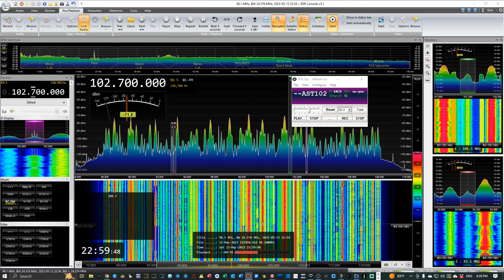102.7 | WXBM | Milton, FL | Tropo | 148 miles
Aircheck of 102.7 | WXBM | Milton, FL
Received May 13, 2023 @ 2300 CDT in Mandeville, LA
Propagation:  Tropo

Antenna:  Channel Master Stereo Probe 9 - 9-element Yagi @ 15’ on a rotor (no longer in production)

Rabbitears RDS Autologger Setup:
Feedline: 100’ of RG11 Low-Loss, Direct Bury 75 Ohm

View my entire FM logbook from Mandeville, complete with analysis and maps
View my RDS Autologger Decodes: